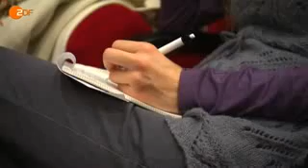Gefahr Schleichende Islamisierung in der Türkei